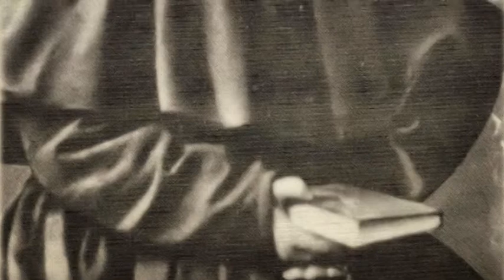"Il santo del giorno" - santa Paola Montal Fornés